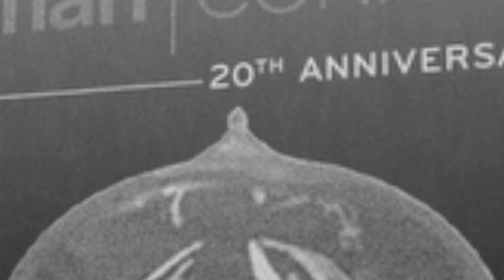Agitpop - Projects we've produced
Make Agitprop your 1st and last stop for all your custom promotional items.